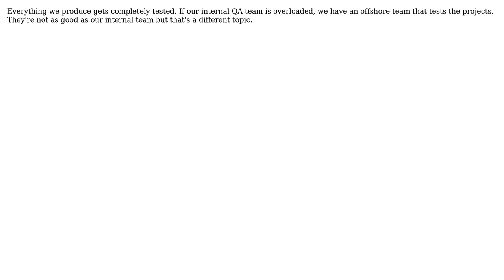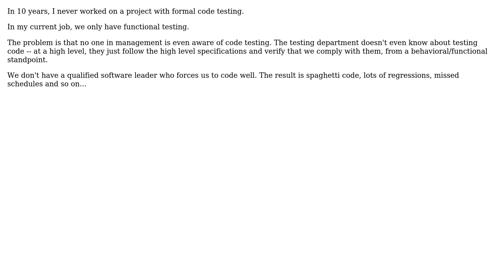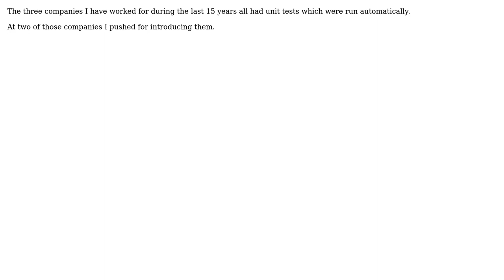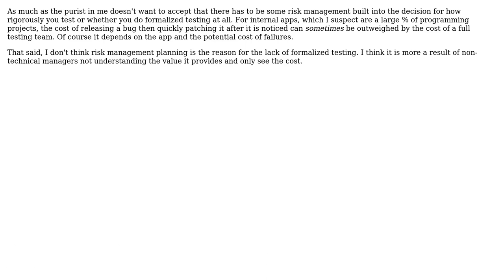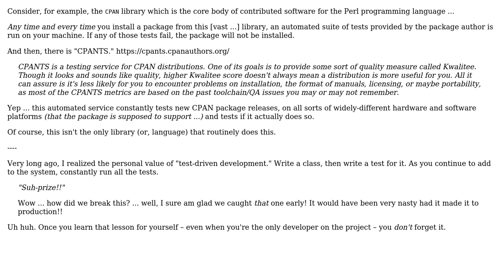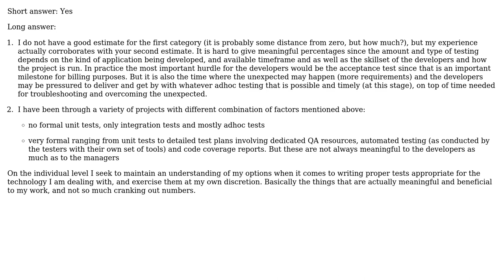Software Engineering: Is software testing actually done on professional projects? (15 Solutions!!)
Software Engineering: Is software testing actually done on professional projects?

With thanks & praise to God, and with thanks to the many people who have made this project possible! | Content (except music & images) licensed under CC BY-SA | Music | Images & others | With thanks to user yannis user Wizard79 user tcrosley user Shamim Hafiz - MSFT user sbi user Roman Starkov user Robert Koritnik user prusswan user Paul Nathan user Mike Robinson user Martin Brown user LennyProgrammers user JohnFx user Bryan Oakley user blunders user Bill Leeper user anon user Ali and the Stack Exchange Network Trademarks are property of their respective owners. You are responsible for your own actions.